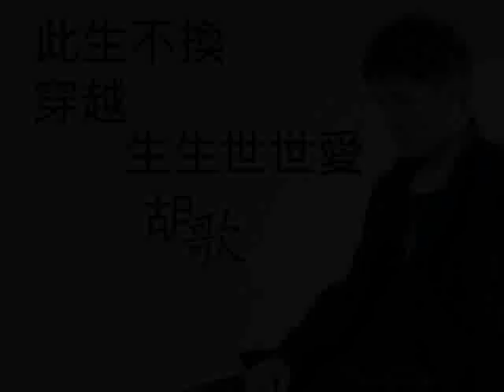☞920蛇貓此生不換穿越時代古今中外胡歌魅影專區生生世世愛胡貓古月哥欠仙劍奇譚全紀錄經典好歌24首終於楊入虎狗從紐約留學回來了只想安靜閉上眼帶上耳機舒舒服服躺在床上聽貓歌唱歌然後不知不覺就睡著了那您呢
▼此生不換穿越生生世世愛胡歌全紀錄24首穿越時代版曲目
《中輯》
【01】穿越〔片頭〕
【02】我不做英雄
【03】愛你不會變
【04】敢不敢愛
【05】一刻永遠
【06】六月的雨
【07】忘記時間
【08】告訴他我愛他
【09】他的眼睛會下雨
☞請閉目養神穿越聆聽會讓您有意想不到的驚喜喔～